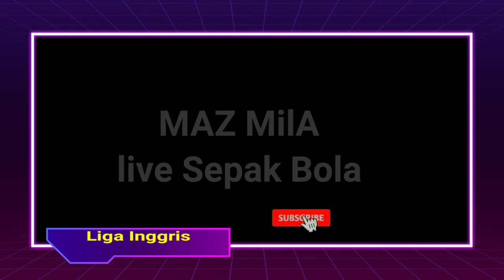Jadwal Sepak Bola Minggu 23 Januari 2022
Jadwal Siaran Sepak Bola Minggu 23 Januari 2022

jadwal liga inggris 22 januari 2022